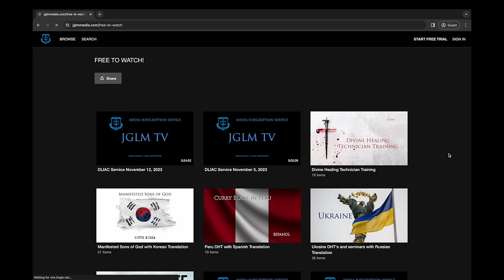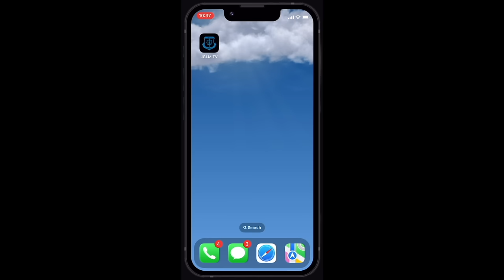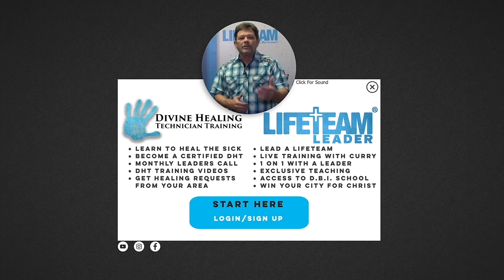Curry Blake November 26, 2023 I am Healed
Curry Blake | Dominion Life International Apostalic Church